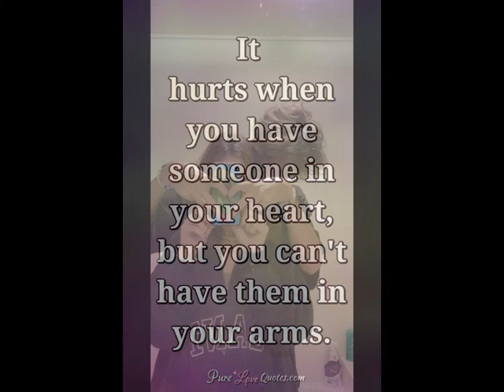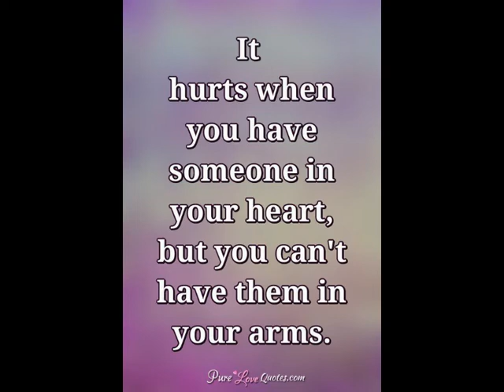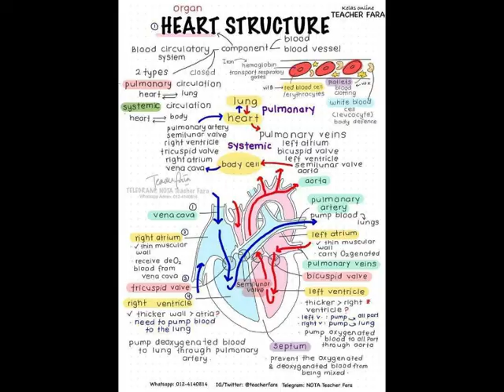A LOVE STORY episode 2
Ito po ang love story ng kaibigan kong si Stella. Sa kwentong ito malalaman natin bakit kakaiba ang love story ni Stella. May ganito palang kwento na akala natin sa mga nobela o teleserye lang nangyayari. Kwentong pag-ibig. Mga sakripisyo kapag nagmahal tayo. May masasaktan at may sasaya. Mga nagpapasaya sa kapwa na nakakasakit sa iba. Ito ang totoong buhay pag-ibig. Sa video na ito makikita natin paano ba ang magmahal. Ano ang iba't ibang uri ng pagmamahal.Paano magsakripisyo kapag nagmahal ka. Paano ba ang masaktan kapag nagmahal ka. Paano mo malalaman kung nagloloko ang mahal mo. Paano mo malalaman kung mahal ka ba ng mahal mo. Kailan seryoso ang mahal mo syo. Paano magseryoso sa isang relasyon. Paano maging loyal sa karelasyon. Paano iiwasan ang pagtataksil. Paano mo malalaman na nagtataksil ang karelasyon mo.